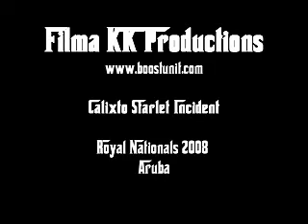Royal Nationals 2008: Calixto Toyota Starlet Incident